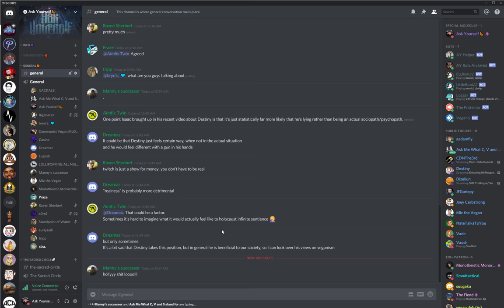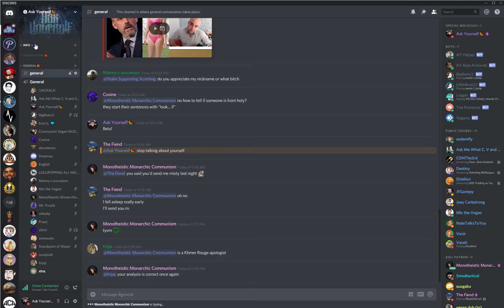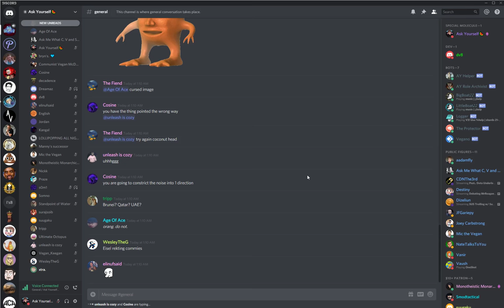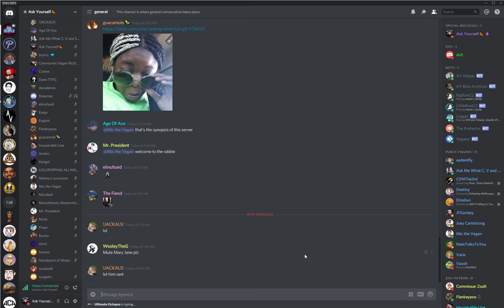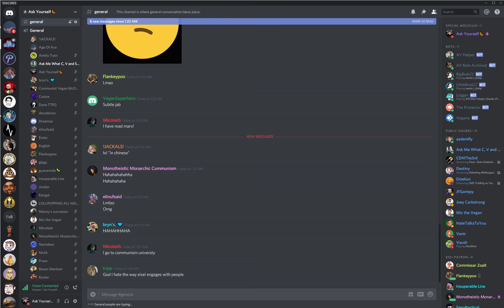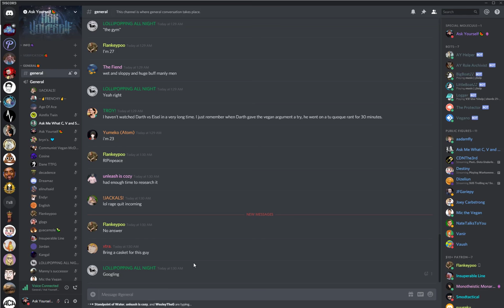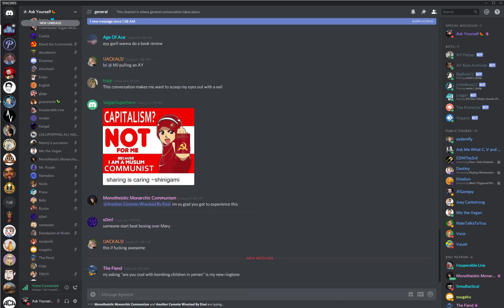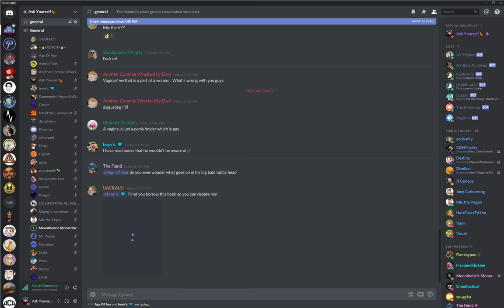🔴 à-bas-le-ciel vs. Yung & Friends On Communism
This one got a little heated..